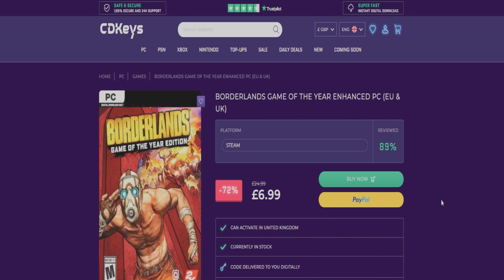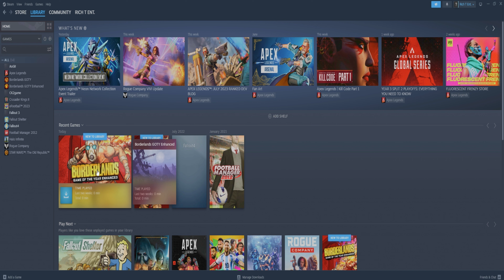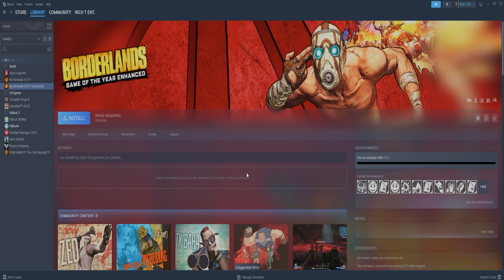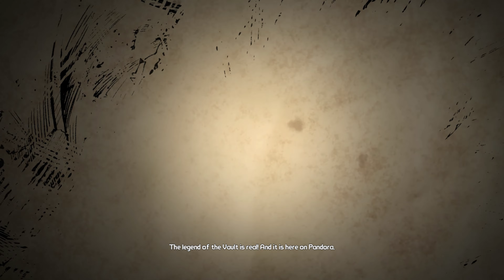Borderlands: How To Start Playing Borderlands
Greetings and salutations to you all my good chums, and welcome to the start of a brand new series on Gentlemanly Gaming: Throwback Thursday.

We start this game with the first major game to have been released after I stopped gaming way back in 2008: Borderlands.

This week we dive in with our first episode and I teach you the new horizon of how gaming is done and how to purchase, install, and start playing this game. We tackle the tutorial quests and I get stuck into to this game.

This has been a Rich T Entertainment production.

SACKED IN THE MORNING ⚽ - Listen on AMAZON MUSIC & AUDIBLE